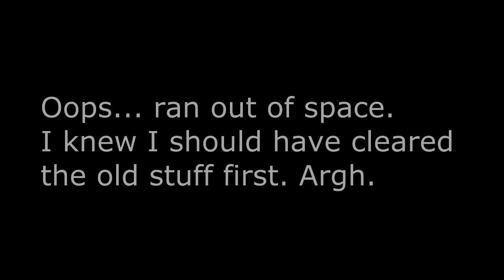Let's Play Desktop Dungeons 329: Don't Fear Cursed Oasis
Daily D.E.R.P for April 21, 2016

Seriously, it's a hard dungeon and it used to make my skin crawl, but if you just take advantage of the PISORF/knockback trick, you'll do fine.

Also, I beat that dragon so bad at the end, I had to censor it. Yeah, that's it.

Dwarf Berserker in Cursed Oasis